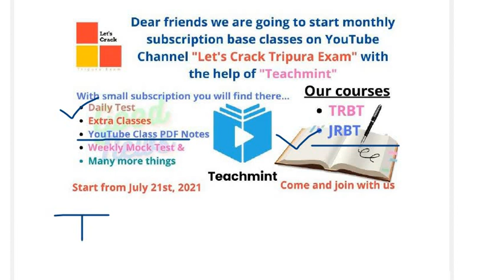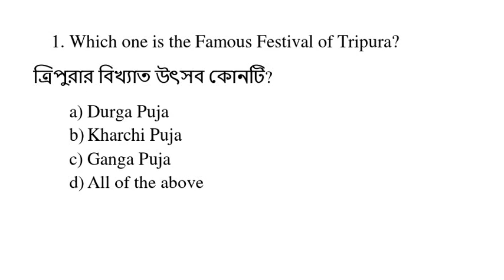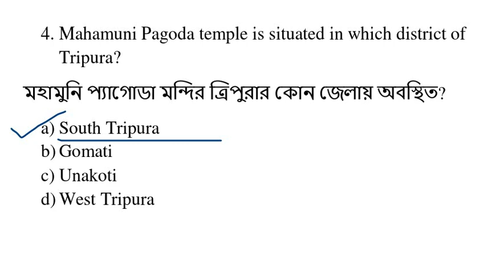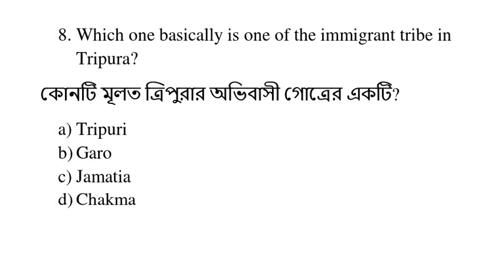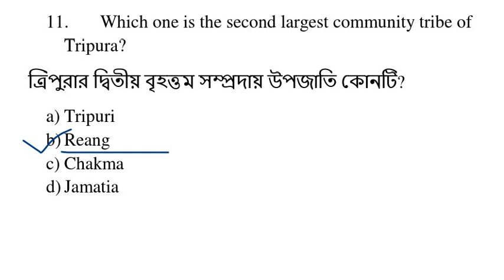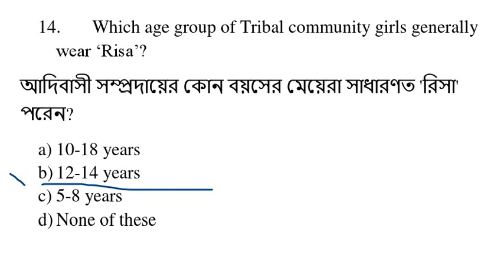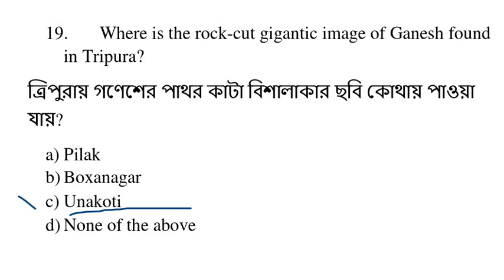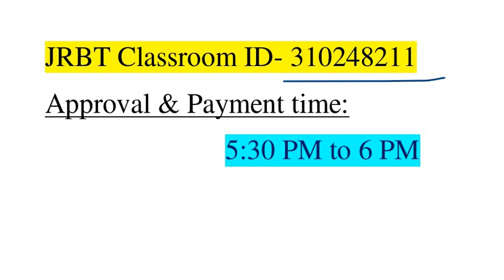Festival and Culture of Tripura || LDC || Agri-Assistant | Group -D | MTS | TET || other exam 2021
Let's see how you are all join with us (Tutorial Video) 2021
How to join with us through Teachmint App (Tutorial Video) 2021 JRBT Exam 2021
Your Teacher Let's Crack Tripura Exam has invited you to join

Classroom: JRBT Exam 2021
Subject: All Subjects
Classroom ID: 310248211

Tripura jrbt
Upcoming Tripura exam
LDC important
JRBT exam